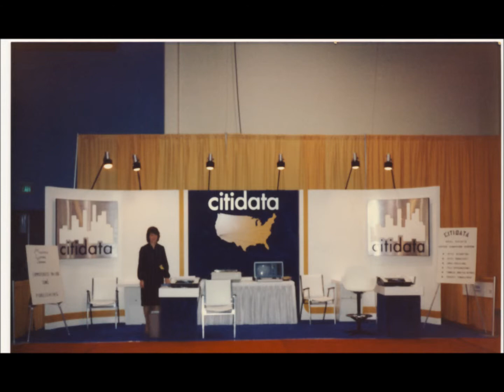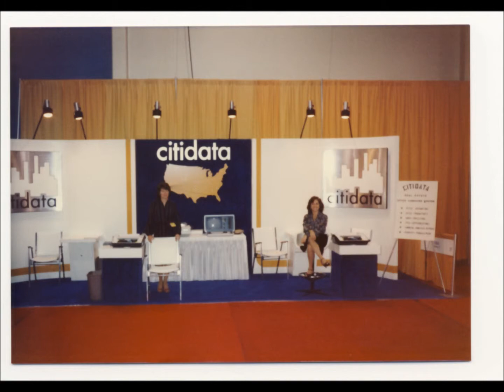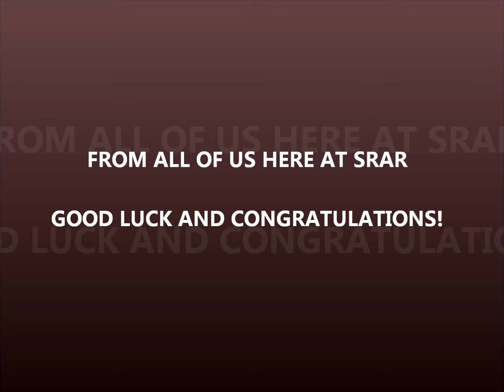Mary Lou Video